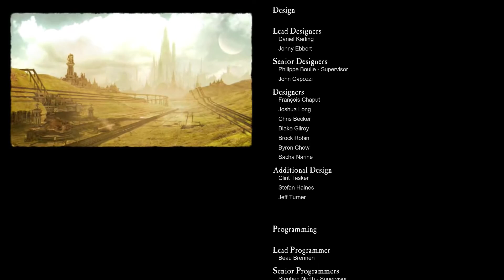Dawn of War II Chaos Rising #26 Der Sieg ist unser! [HD 1080p | Deutsch]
Let's Play Warhammer 40K: Dawn of War II Chaos Rising